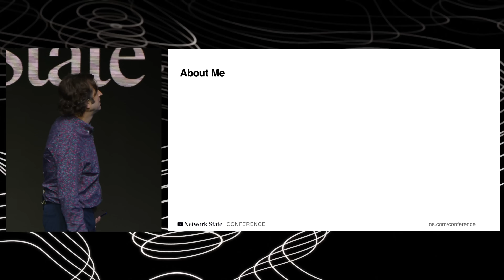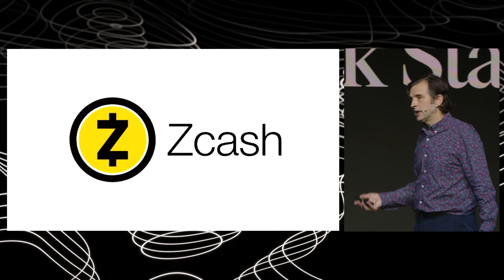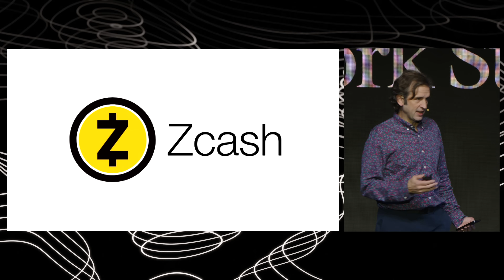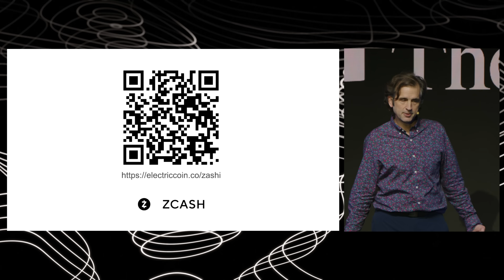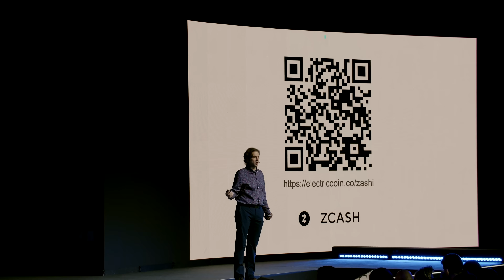24 - Network State Conference 2024 - Zooko Wilcox on ZCash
Zooko Wilcox, founder of Zcash, speaks on the fight for privacy and digital sovereignty. He connects zero-knowledge proofs with real-world cases such as the Canadian truckers, showing how financial freedom underpins civil liberties.

OUTLINE
0:00 - Background on Zooko
1:44 - With ZCash, only the parties to a transaction can see a transaction
3:09 - Zero-Knowledge Proofs
4:57 - If you don't have privacy, you don't have sovereignty
6:17 - Privacy has supported every successful society
7:32 - Things you can do to support ZCash